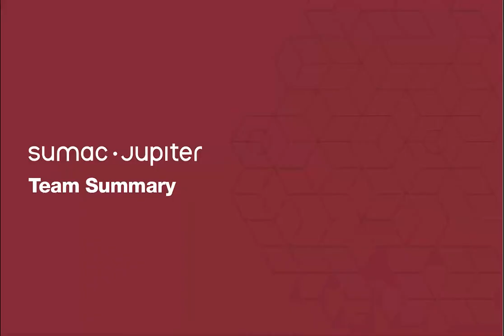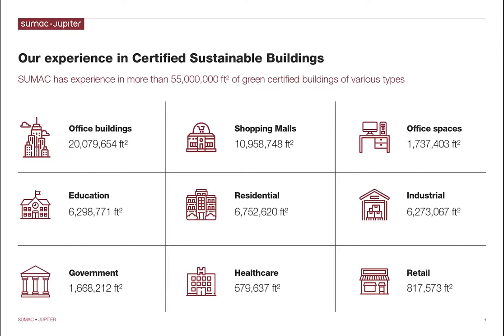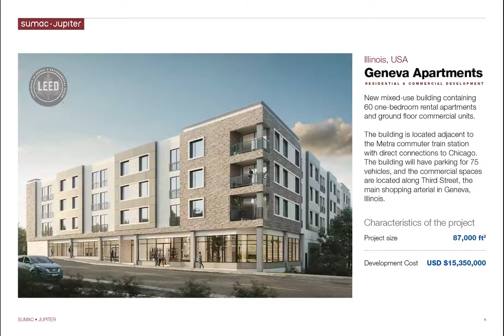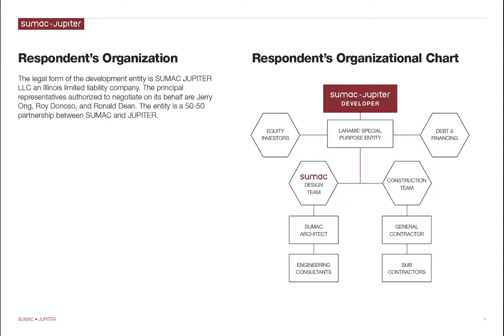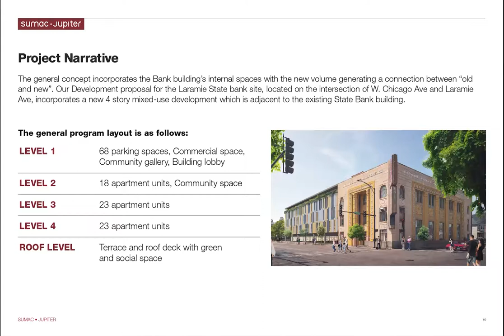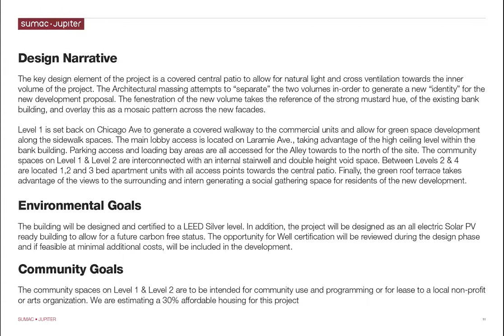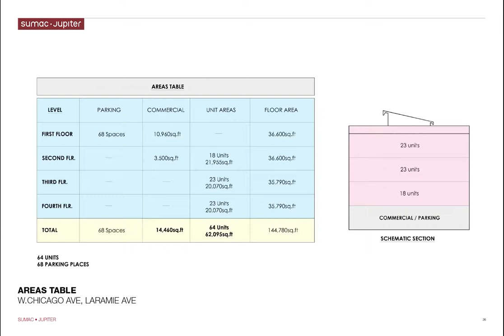INVEST South/West Austin RFP: Sumac Jupiter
Produced by Jupiter Development for the Austin RFP Community Presentation on Jan. 20, 2021.